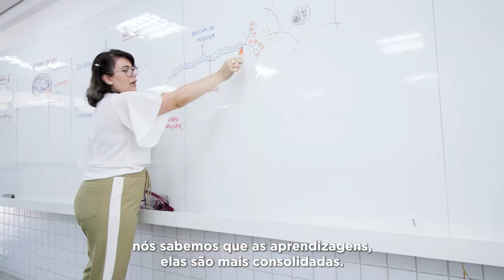Governo lança do Programa Escolas de Tempo Integral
A educação brasileira ganha um novo reforço: o Programa Escolas de Tempo Integral. Serão investidos R$ 4 bilhões até 2024 para permitir a criação de 1 milhão de novas vagas de ensino integral na rede pública de educação na primeira etapa do programa.

🎥 Audiovisual/PR